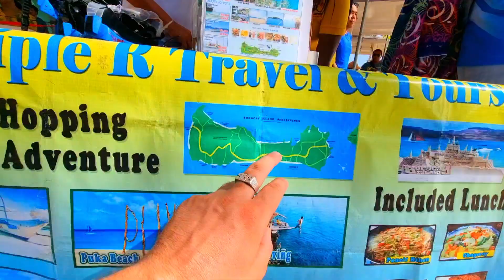Paragliding Boracay Philippines | First Time Cost Under $27 🇵🇭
Boracay: Must-Do Activities in Boracay, Philippines

Introduction:

Boracay, a tropical paradise in the heart of the Philippines, is not only famous for its pristine beaches and vibrant nightlife but also for its exhilarating paragliding adventures. If you're an adventure enthusiast seeking an adrenaline rush while soaking in breathtaking views, Paragliding Boracay is an activity you simply can't miss. In this article, we'll explore the thrilling world of Paragliding Boracay and discover other must-do activities that make Boracay a dream destination for every adventurer.

1. Paragliding Boracay: A Mesmerizing Experience

Paragliding Boracay offers an awe-inspiring experience that allows you to soar through the skies, taking in panoramic views of Boracay's crystal-clear waters, powdery white beaches, and lush landscapes. With professional instructors guiding you every step of the way, you'll feel safe and confident as you embark on this adventure of a lifetime. Capture the most memorable moments with your action camera as you glide above the world-famous White Beach and witness the beauty of Boracay from a whole new perspective.

2. Best Paragliding Spots in Boracay

When it comes to paragliding, Boracay boasts several top-notch spots that cater to both beginners and experienced flyers. Mount Luho, known as the highest point in Boracay, offers breathtaking launch sites and unrivaled views of the island. Puka Beach, with its serene ambiance and stunning cliffs, provides an ideal location for tandem paragliding flights. Fly high above the Boracay skyline and feel the rush of the wind as you navigate through the air – an experience that will leave you craving for more.

3. Beyond Paragliding: Other Adventurous Pursuits

While Paragliding Boracay steals the show, the island offers a myriad of other adrenaline-pumping activities to indulge in. From scuba diving and snorkeling to jet skiing and windsurfing, Boracay is a water sports paradise. Dive into the vibrant marine life beneath the surface or feel the thrill of speeding across the ocean waves – the choice is yours. Explore the island's captivating landscapes through ATV rides or hike to Mount Luho for a breathtaking view from the top. Boracay ensures you'll never run out of exciting things to do.

4. Essential Travel Tips for Boracay Adventurers

To make the most of your Boracay adventure, keep these handy travel tips in mind:

a. Plan Ahead: Book your paragliding experience and other activities in advance to secure your spot.

b. Weather Check: Keep an eye on weather conditions as paragliding and water sports are weather-dependent.

c. Sun Protection: Don't forget to apply sunscreen, wear a hat, and bring sunglasses to shield yourself from the tropical sun.

d. Stay Hydrated: Carry a water bottle to stay hydrated throughout the day, especially during outdoor activities.

e. Capture the Memories: Bring a waterproof camera or a GoPro to capture stunning photos and videos of your